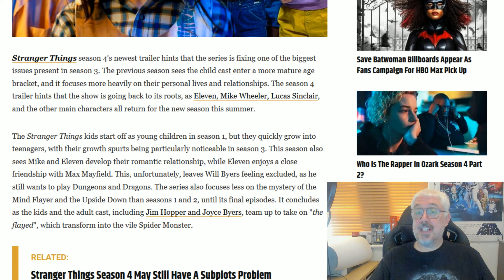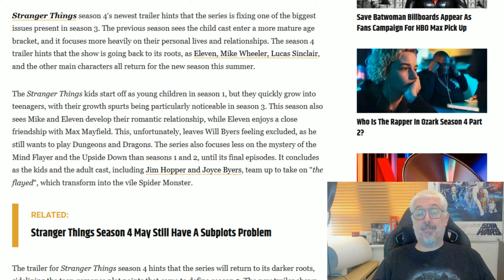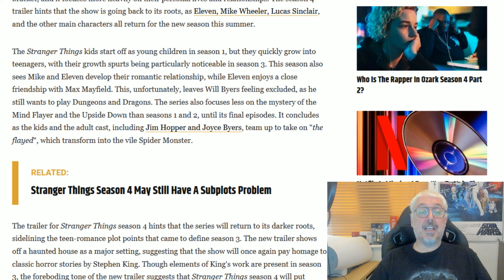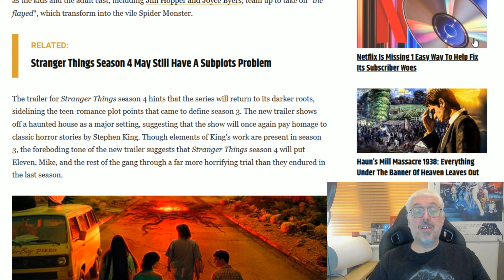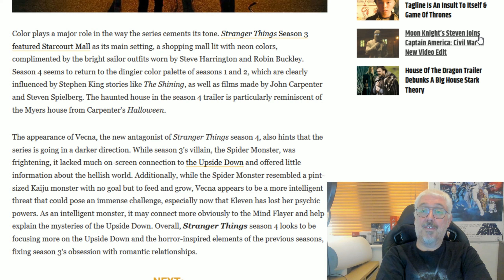Stranger Things Season 4: Will it Fix Season 3?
A reflection on Stranger Things Season Three's biggest error.
Was the focus on the personal lives a mistake or not?
Did it flesh out the characters or should there have been more horror?